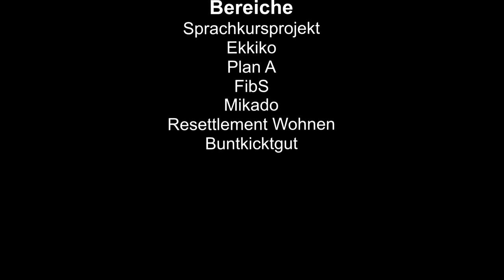IG JQO Film